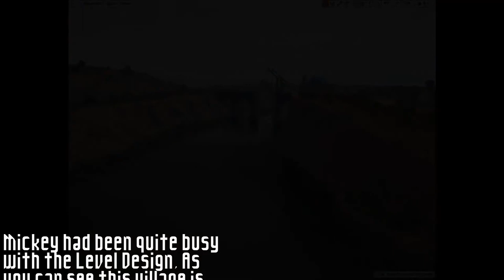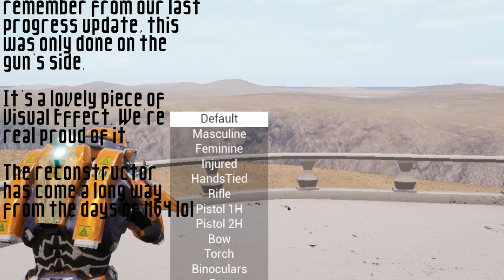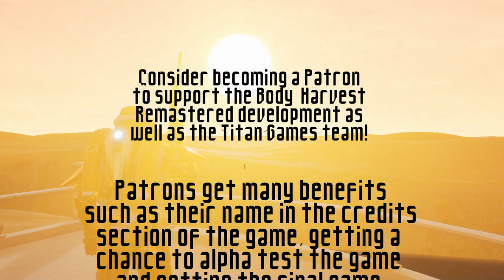BACKUP UPLOAD: Body Harvest Remastered - Progress Update January 2022 | Titan Games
An update on the latest Building Destruction and Repair System, the Weapon Reconstructor completed, Impact Handler and some optimization improvements!

Progress Update summary up till January 2022:

-Showcase of Building Destruction and Repair System
-Fully developed Weapon Reconstructor
-Impact Handler
-Optimization improvements